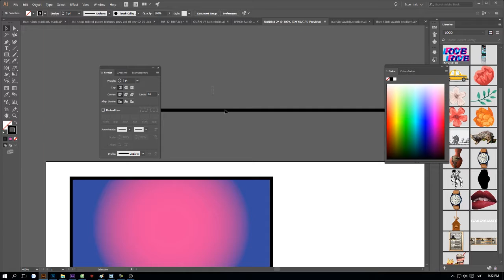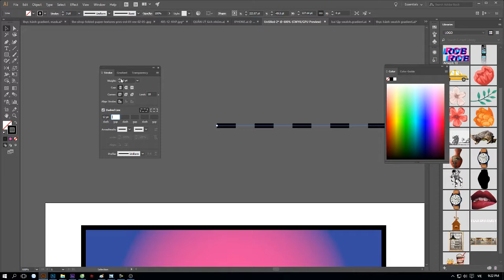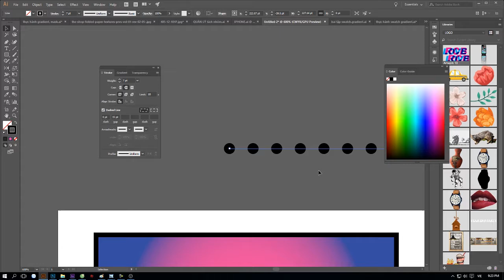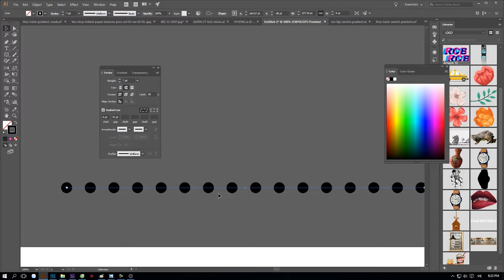RCB-Hướng Dẫn stroke Illustrator-Tool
Photoshop :1400000₫
Illustrator :1400000₫
After Efects: 1600000₫
Premier :1400000₫
Indesign: 1400000₫
✌RCB Design -Đào tạo thiết kế đồ họa
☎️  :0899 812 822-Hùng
🏤 Nhà 4A/ Ngõ 360 .Đê la thành. Đống đa. Hà nội
(Cổng đại học mỹ thuật công nghiệp)